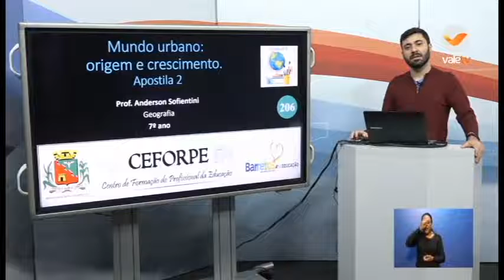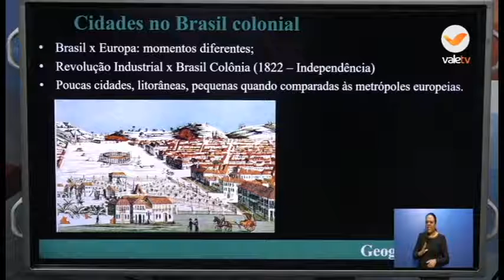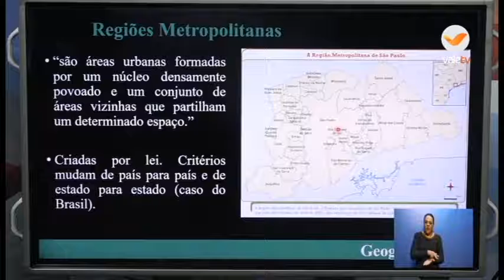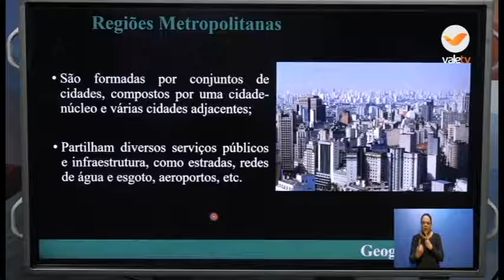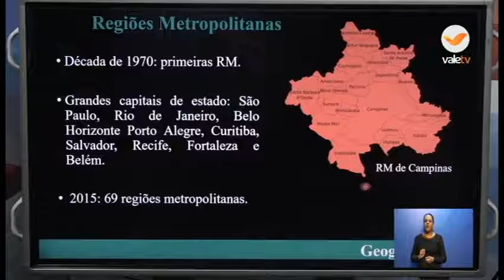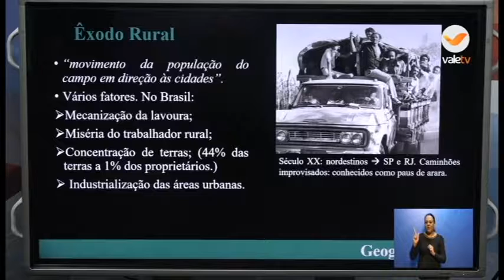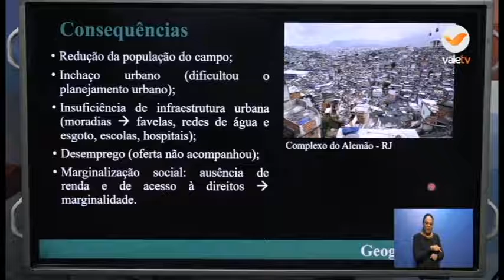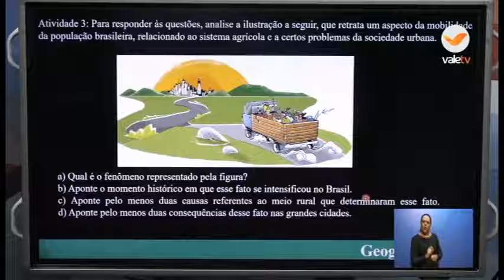15h15 GEOGRAFIA 7ºANO 16 07 20